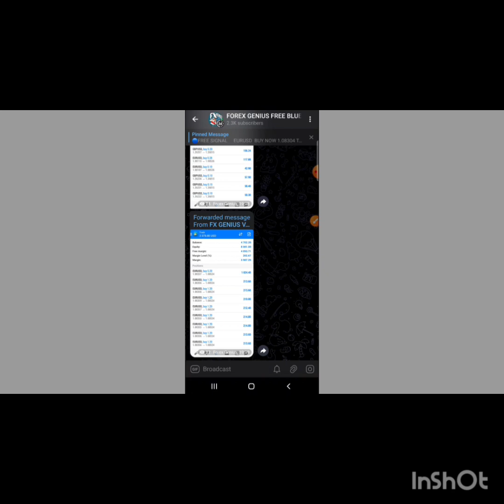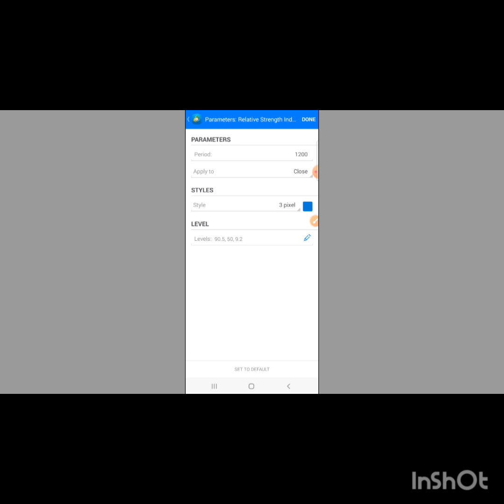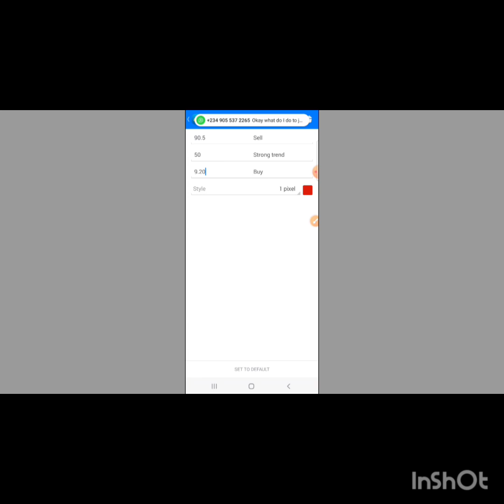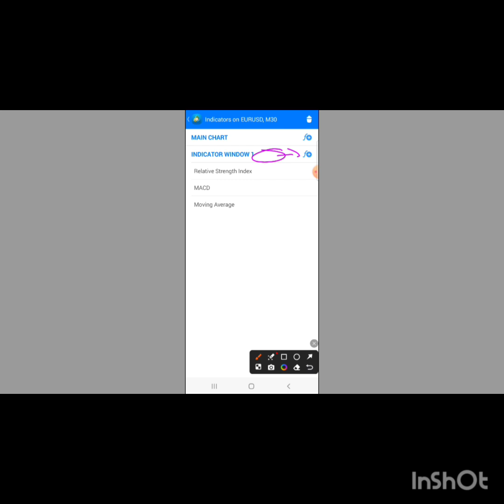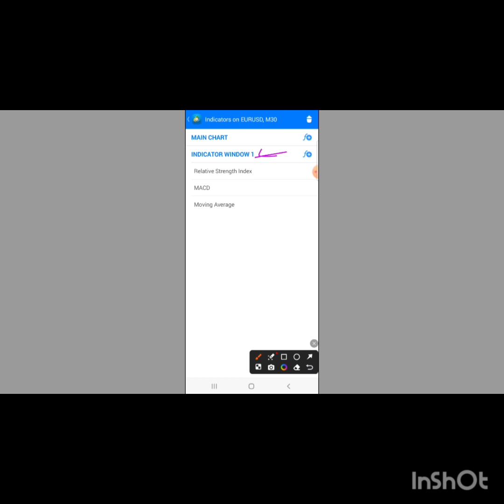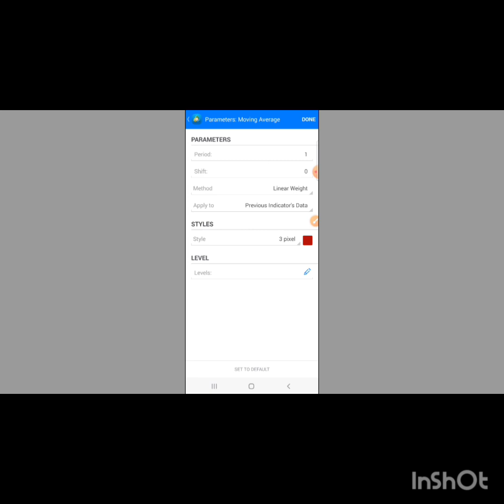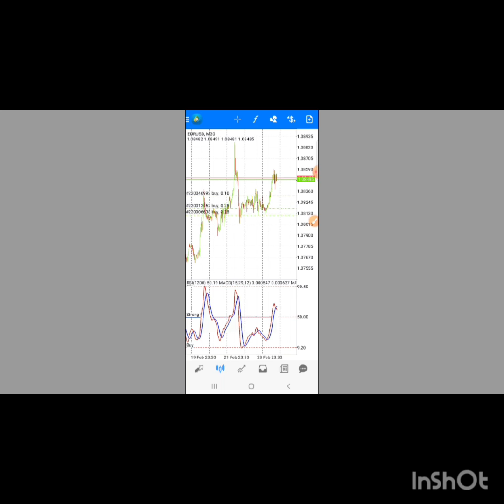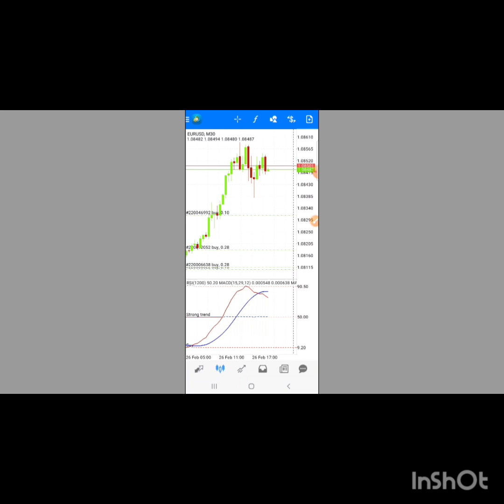BEST AND MONEY GIVER FOREX MOBILE STRATEGY🤑99.9% win rate Market killer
Hit the link below and join free telegram channel